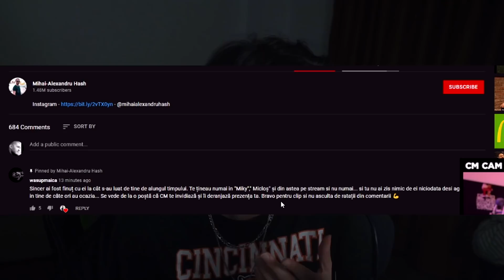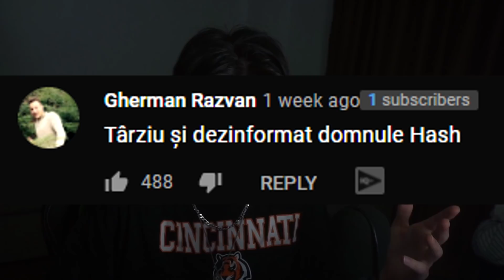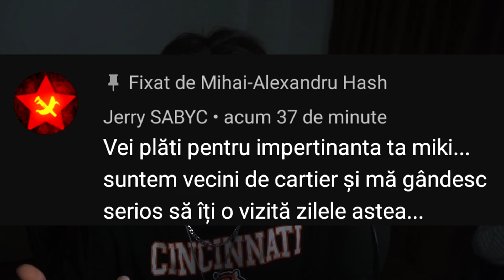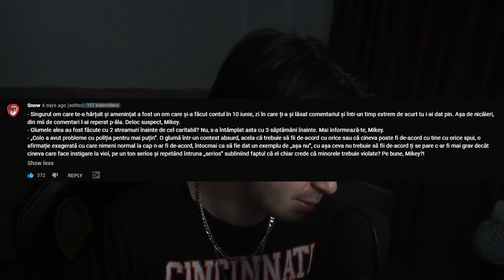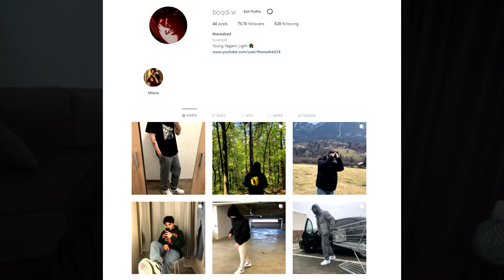Mikey Hash vs. CreativeMonkeyz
Despre Mikey Hash si cum este "amenintat" din toate partile de hoarda de fani CM.

"RED10" pentru 10% reducere la orice produs de pe